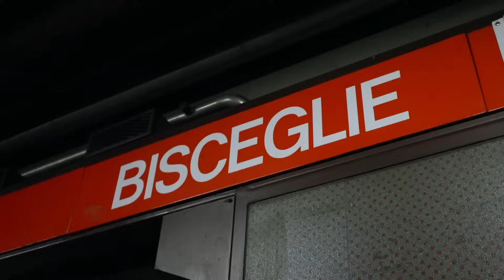Ecco Perché SHIVA È Stato ARRESTATO!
Shiva nella giornata odierna è stato arrestato con le accuse di tentato omicidio, porto abusivo di arma da fuoco e esplosioni pericolose. Nel video di oggi cerchiamo di ricostruire la vicenda in maniera completa.